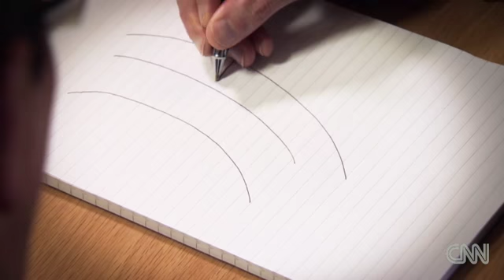MH370 Is Inmarsat right ? CNN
Inmarsat vice president Mark Dickinson says to Richard Quest CNN that data has been checked and checked again. Tue May 27, 2014